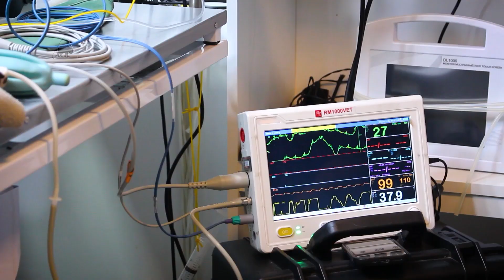Programa Animal 334 - Tratamento Periodontal Com Exodontias (Anvet)